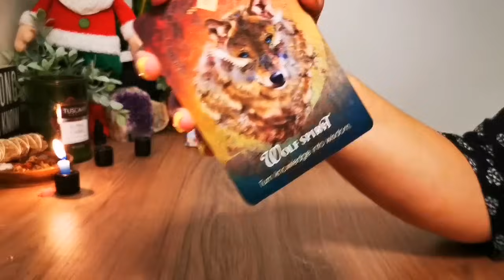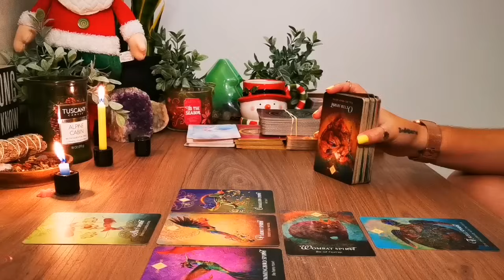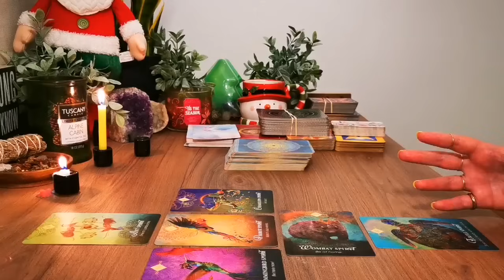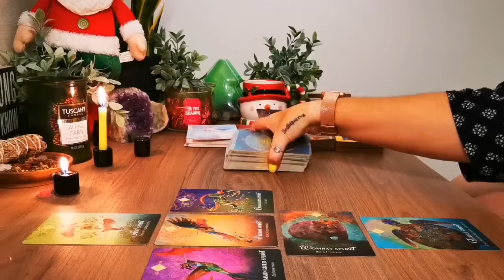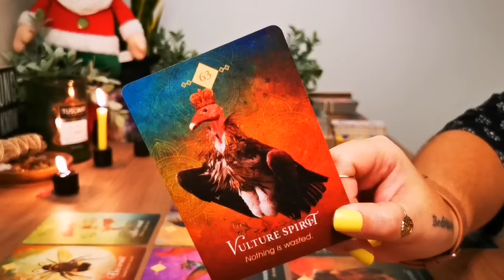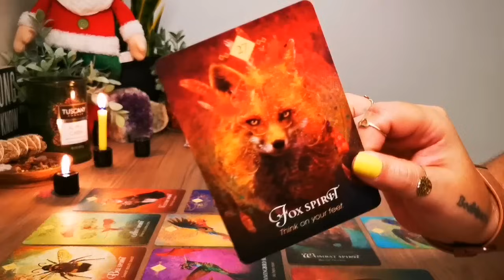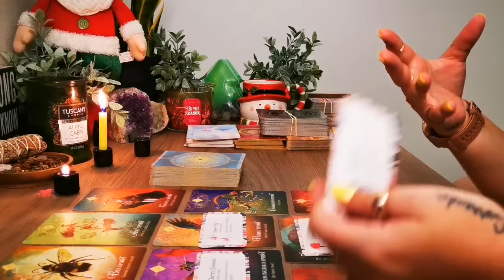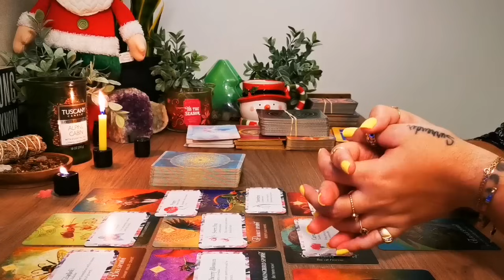PISCES 🌻🔮"SWEET RESULTS AWAIT (SWEETER THAN YOU THINK)" 🌺🌻Pisces Tarot December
to find online courses, meditations, e-books, and more to help you manifest your dreams easily and quickly! HACK THE NEW YEAR LIKE THE WILD CHILD YOU ARE!

TAROT READINGS FOR PISCES - ZODIAC SIGN OF PISCES

𝗢𝗨𝗥 𝗖𝗢𝗨𝗥𝗦𝗘𝗦💎